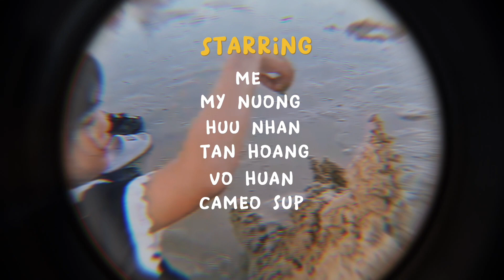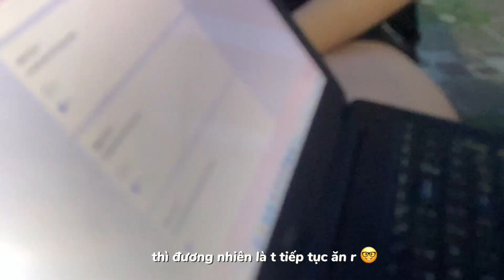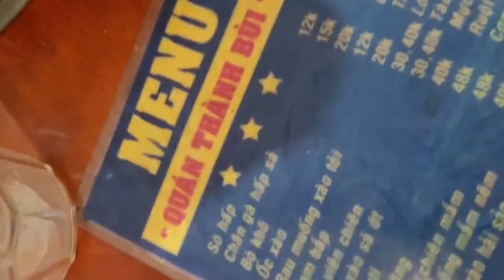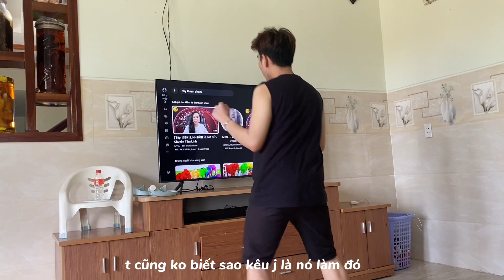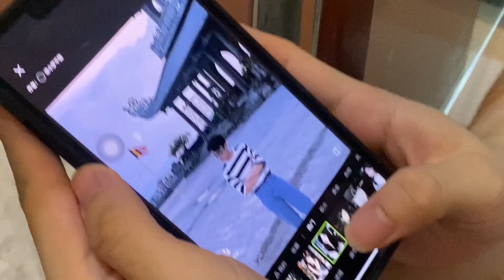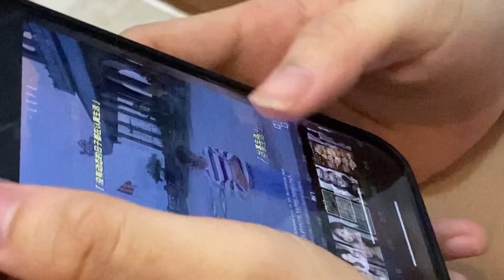quảng ngãi vlog - chuyến du lịch của những đứa trẻ vô tri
mở đầu mùa hè với chuyến du lịch đi hơn 800 cây số, nói ko mệt là nói xạo, nhưng mà cũng gọi là hơi dui nên tạm bỏ qua

có chỗ bị mute tiếng tại nghe nhạc bản quyền mấy môm ơi

đã là phần 1 thì chắc chắn có phần 2 nữa, để t ngâm tại lười edit quá, nào t up t báo, nhớ coi nhe 😔